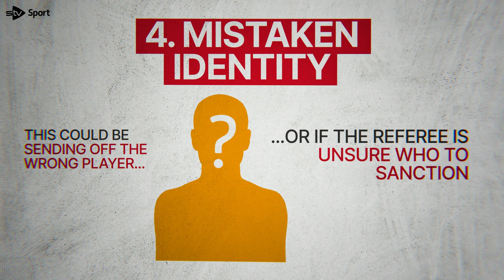VAR in Scottish football explained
The Video Assistant Referee system is being introduced to the Scottish Premiership on October 21.